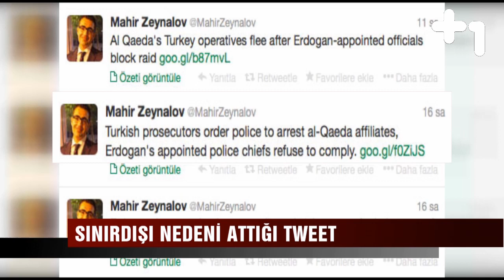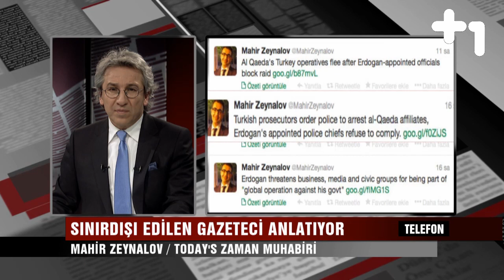Canlı Gaste - Tweet attı sınırdışı edildi